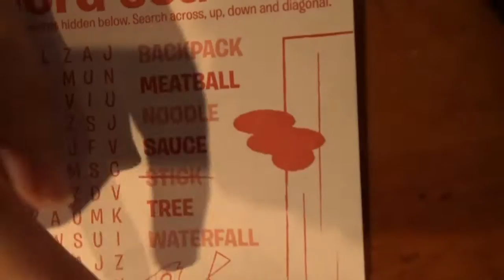LIMELIGHT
Wow it's been a long time! Enjoy this adventure vlog going to the Waterwall!!